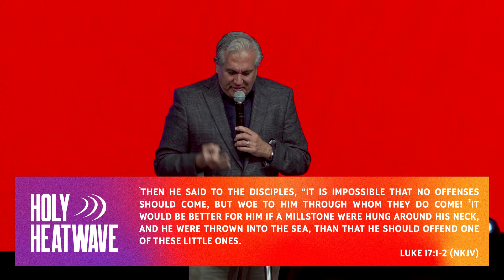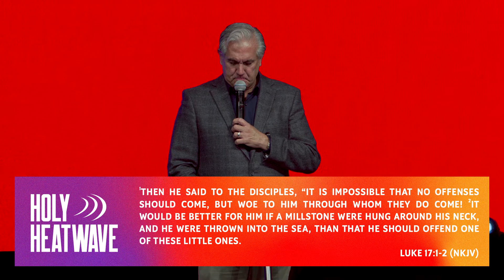Holy Heatwave - The Best Defense is (not) a Good Offense